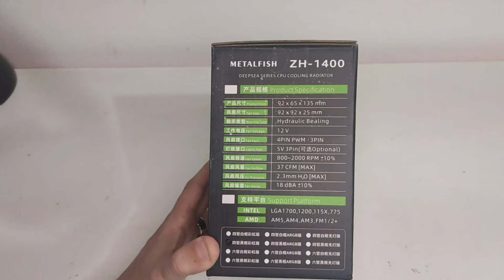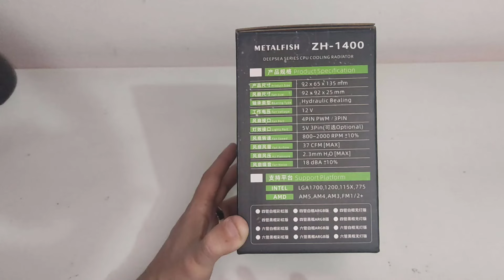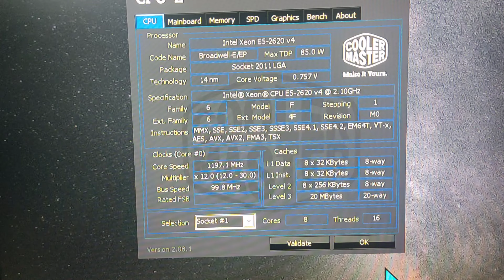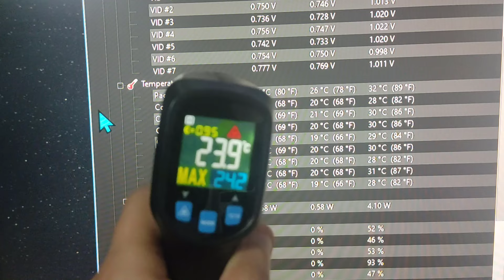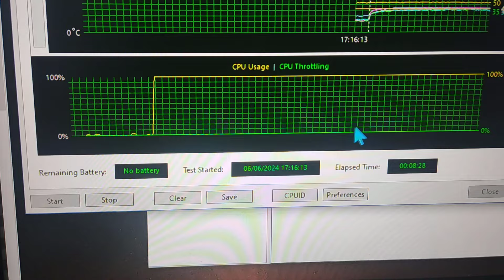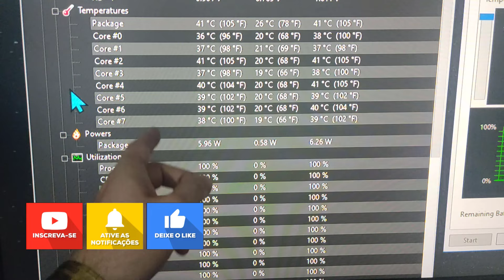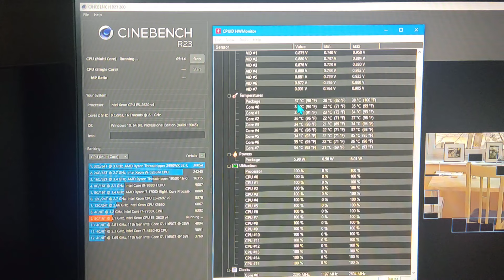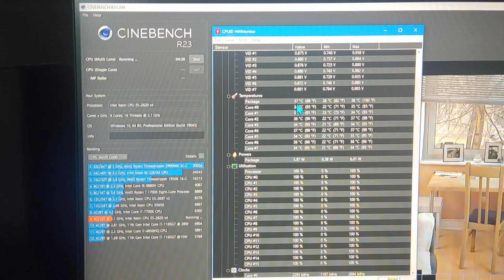AIR COOLER METALFISH ZH 1400 - 4 HEATPIPES BARATO E BOM DO ALIEXPRESS !!!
🟢 AIR COOLER METALFISH ZH-1400

🟢 Aproveite CUPONS de desconto e CASHBACK de suas compras com CUPONOMIA

🟢 RX 580 8GB 2048SP KLLISRE

🟢  AIR COOLER WOVIBO LOW PROFILE BRANCO ARGB

🟢 MEMÓRIA JUHOR DDR3 / DDR4

🟢 PLACA MÃE X99 MR9A

🟢 PLACA MÃE X99 P4

🟢 PLACA MÃE X99 PR9

🟢 SSD XRAYDISK

💰 Planilha de Produtos que Recomendo no AliExpress

🔵CASO COMPRE NA AMAZON

 ➡️ CONFIGURAÇÕES DO MEU PC:
 ➡️ GABINETE GAMEMAX ROCKSTAR 2
 ➡️ HUANANZHI PLACA-MÃE X99-F8
 ➡️ PROCESSADOR XEON E5 2666 V3 - 10/20 NÚCLEOS
 ➡️ HD PARA JOGOS 2TB
 ➡️ SSD NVMe DE 256GB  NETAC
 ➡️ RTX 2060 6GB 51RISC
 ➡️ SUPORTE PARA PLACA DE VÍDEO SYNC ARGB DT3 HYPERSTONE